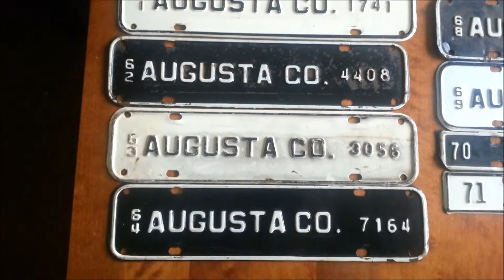License Plate Tax Tag Attachments - Augusta County, Virginia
Collection of rare Augusta County , Virginia tax tags, for license plate attachment.
Dating from  1957 to 1971, collection so far.